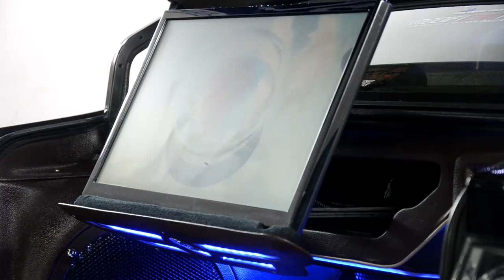AUDIO MOBIL SHOW CAR HONDA CIVIC 2.0 | Audio Mobil Motorized AUDIOVIDEO Trunk System Part 2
Honda Civic Audio Video Systems Spesifications
Supplied And Installed By Cartens® Autosound And Installation
Headunit DVD Monitor Pioneer AVH5650BT
Front Speaker 3 Way Crescendo Opus 3
Rear Door 2 Way Crescendo Opus 3
Rear Deck 2 Way Crescendo Opus 3
Trunk Speaker 3 Way Crescendo Opus 3
3 Pcs Amplifier Audiosystem 4 Channel
1 Pc Monoblock Amplifier LM Audio
2 Pc Dvc Subs LM Audio 12"
10 Pcs 4" Rear View Lcd
1 Pc 22" Samsung LED Monitor
2 Pcs 7" Headrest Monitor
1 Pc DC-AC Converter
2 Pcs Amaron Battery 70ah
2 Pcs 100amp Stinger Fuses
Custom 2 Motions Motorized For 22" Samsung LED Monitor
Custom 1 Motions Motorized For The Baggage Trunk
35 Meter Of Flexible LED